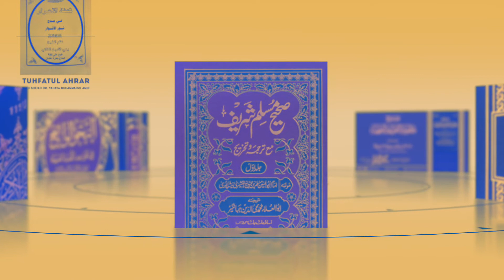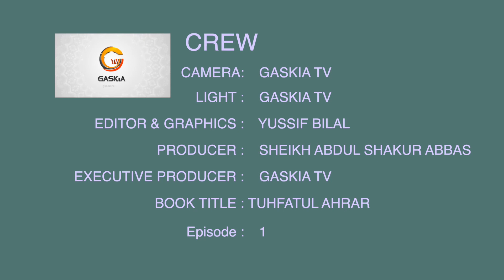KARATUN TUHFA - EP. 1 - With SHEIKH YAHYAL AMIN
By SHEIKH YAHYAL AMIN Episode  1